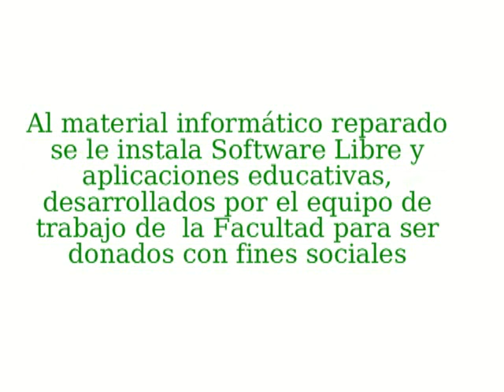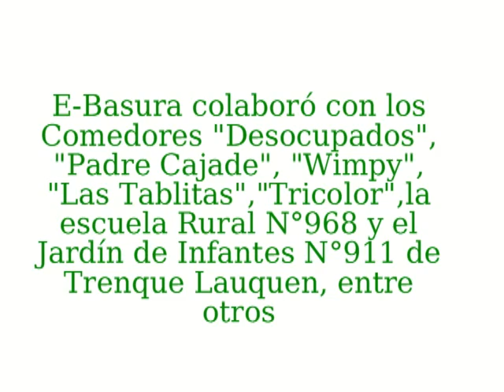E-Basura:Donación de equipos restaurados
Videos realizados en el marco de la Expo UNLP 2011: Proyecto de Extensión de la Facultad de Informática "E-Basura".
Parte 3: Donación con fines sociales de equipos informáticos restaurados y reacondicionados